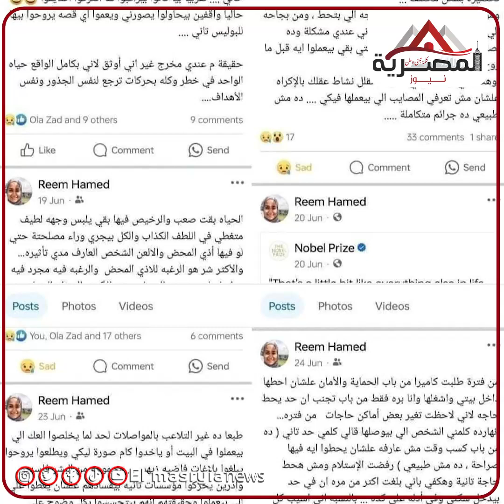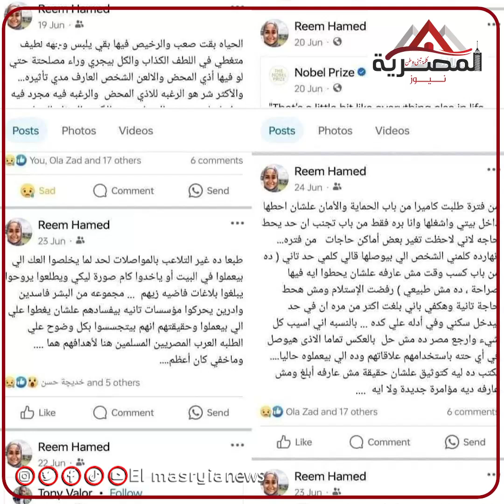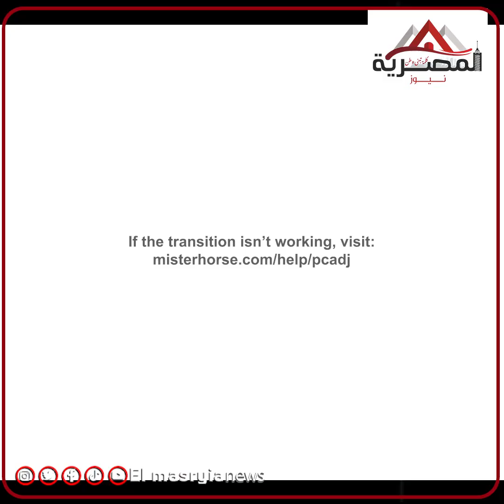وفـ..ـاة أم اغتـ..ـيال؟.. القصة الكاملة لرحيل الباحثة المصرية ريم حامد في فرنسا بشكل غامض